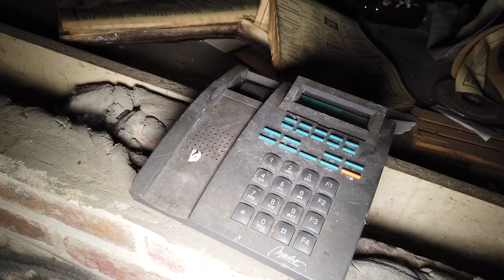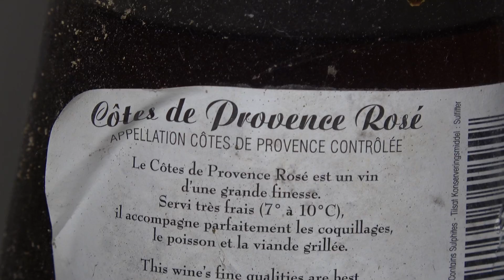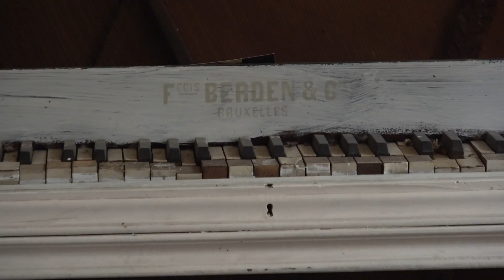Lost Place // MEGA alte Schließfächer im RESTAURANT gefunden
Horrridoooo. Freunde des gepflechten Lost Place .
Immer am Zaun entlang bis das Loch kommt.
Lost-Place.info + Urbexxtrem Jack Silver , Kätzchen
✘ Unser Equipment:
* NEU im Team - DJI Osmo Pocket
*Sony Action Cam 1000
*Sony Action Cam 3000
*Meine Lieblingskamera
*Mein immer drauf Objektiv
*Mein Film & Foto Objektiv
*Kätzchen Sony-Cam
*Kätzchen Kamera
*Kätzchen Rucksack
*Jacks Rucksack

Kommt über einen solchen Link ein Einkauf zustande, unterstützt Ihr mich denn dann werde ich mit einer Provision beteiligt.
Dennoch. Wo, wann und wie Du ein Produkt kaufst, bleibt natürlich Dir überlassen.
✘ Ein fettes Horrridooo für euch  und Danke an alle für eure Unterstützung :))